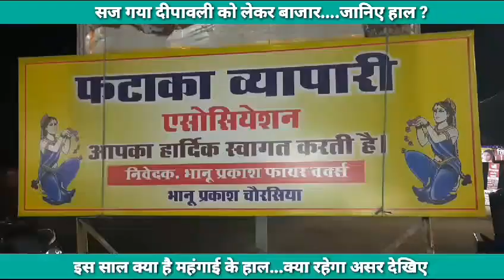देखिये आया क्या मोदी बम, राहुल राॅकेट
देवेंद्र गोपी ठाकुर: बच्चों के चेहरे पर खुशी लाने वाले बाजार सज गए है नये नये फटाखो के साथ इस बार खबर ये है कि महंगाई का असर नही हुआ है